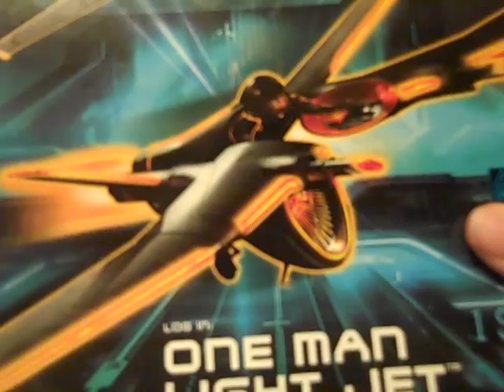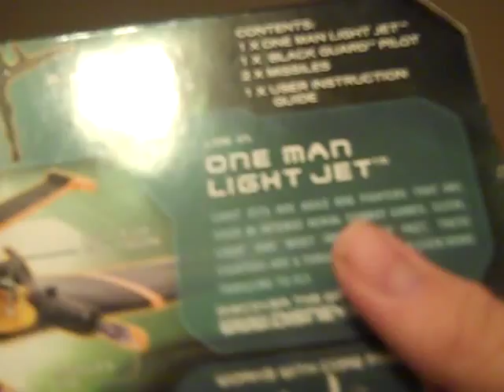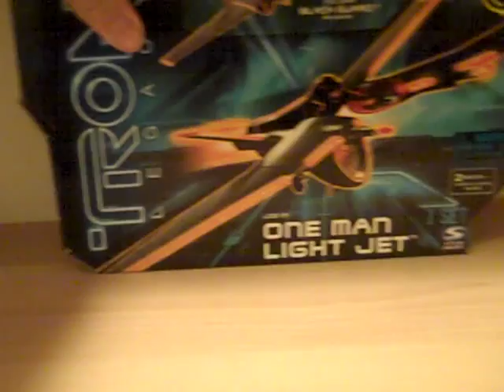Tron Legacy One Man Light Jet With Black Guard Toy Review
mrtrabsformers96's Tron Legacy One Man Light Jet With Black Guard Toy Review  9 stars